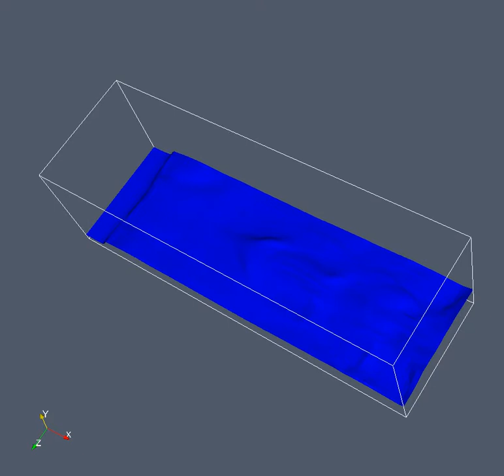3D dambreak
Simulation of the collapse of a water column and its impact on a downstream solid object inside a tank.  The simulation was done using AMAZON-LP3D, the CMMFA's level set partial cell free surface code for solving the Navier-Stokes equations.